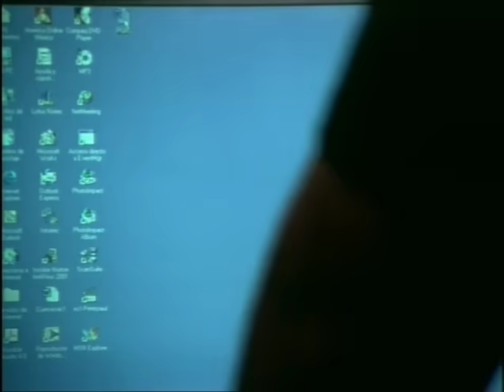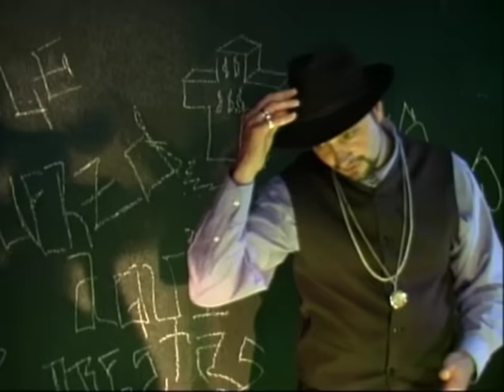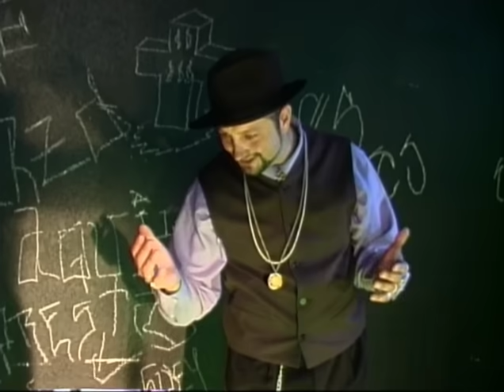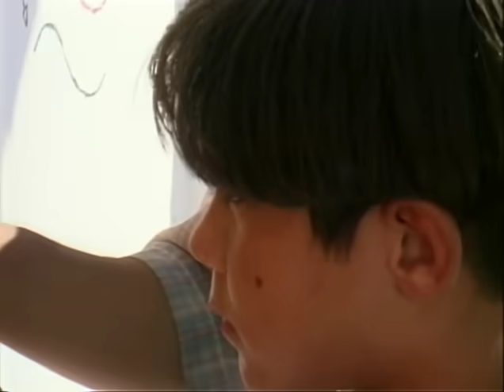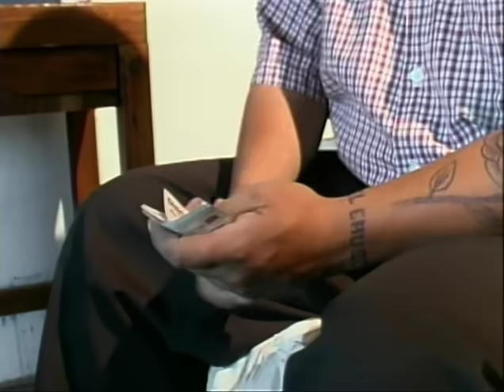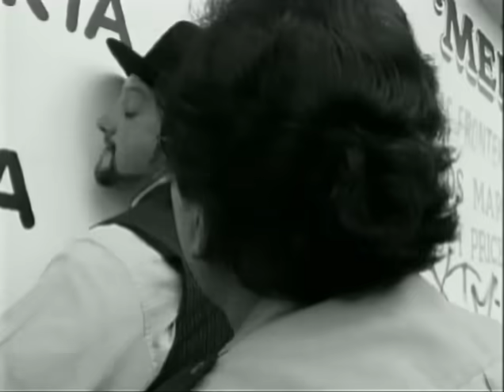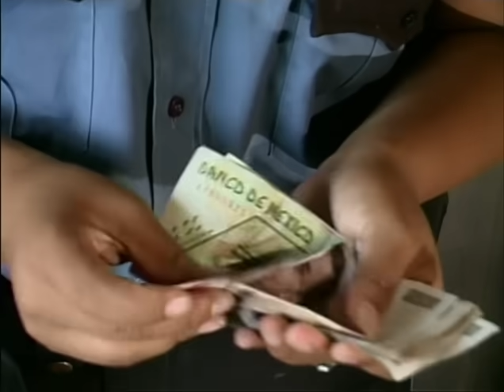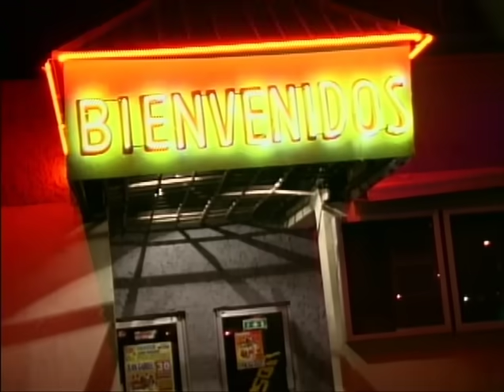Picadero de Malillas (2006) | MOOVIMEX powered by Pongalo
Sin descripción

Actores
Miguel Angel Rodriguez | Flavio Peniche | Armando Zamarripa | Rafael Medina